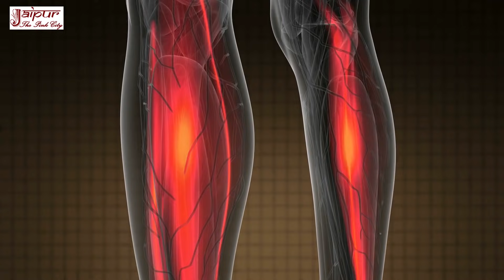पैर दर्द का इलाज - How To Cure Leg Pain by Sachin Goyal - per dard ka ilaj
दोस्तों, आज के इस वीडियो में आप देखेंगे कि पैर दर्द क्या होता है, पैर दर्द क्यों होता है, पैर दर्द के लक्षण क्या होते हैं, पैर दर्द के कारण क्या होते हैं और पैर दर्द के घरेलू उपचार क्या हैं जिनसे आप घर पर ही रसोई में ही मौजूद चीजों से बड़ी ही आसानी से पैर दर्द की दवा बना कर अपने पैर दर्द का इलाज कर सकते हैं. ये पैर दर्द का इलाज पूरी तरह आयुर्वेदिक और नेचुरल इलाज है क्योंकि इसके लिए अर्धशलभ आसान बताया गया है. ये इतना आसान पैर दर्द का इलाज है कि आप इस पैर दर्द के योग को घर पर आसानी से कर सकते हैं और अपने पैर दर्द का इलाज कर सकते हैं.
how to cure leg pain,how to get rid of leg pain,पैर दर्द का इलाज,पैर दर्द का घरेलू इलाज,पैर दर्द के लिए योग,पैर दर्द,पैर दर्द का इलाज योग,पैर दर्द के लिए घरेलू उपाय,पैर दर्द की दवा,पैर दर्द कैसे ठीक करें,पैर दर्द की आयुर्वेदिक दवा,पैर दर्द के घरेलू नुस्खे,per dard ka ilaj,per dard hone par kya kare,per dard ki exercise,per dard ka gharelu upay,per dard ka yoga,per dard ke liye exercise,per dard ki dua,per dard kaise thik kare,per dard ki dawa

doston, aaj ke is video mein aap dekhenge ki per dard kya hota hai, per dard kyon hota hai, per dard ke lakshan kya hote hain, per dard ke karan kya hote hain, aur per dard ke gharelu upchar kya hain jinse aap ghar par hi rasoi me hi maujood chijo se badi hi aasani se per dard ki dawa banakar apne per dard ka ilaj kar sakte hain. ye per dard ka ilaj puri tarah ayurvedic aur natural ilaj hai kyonki iske liye ardh shalabh aasan bataya gaya hai. ye itna aasan per dard ka ilaj hai ki aap is per dard ke yoga ko ghar par asani se kar sakte ho aur apne per dard ka ilaj kar sakte ho.

Friends, in today's video you will see what is leg pain, why leg pain happens, what are the symptoms of leg pain, what are the causes of leg pain, and an easy home remedy for leg pain treatment with the help of kitchen ingredients. This home remedy for leg pain treatment is completely ayurvedic and natural home remedy because it is a yogasan named ardh shalabh asan, so that you can easily do it at your home and can cure leg pain permanently.